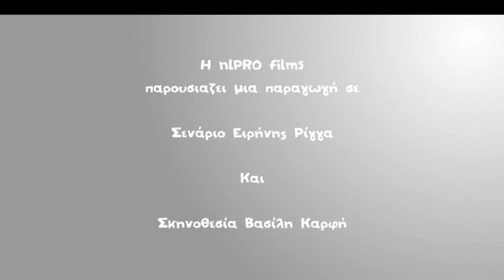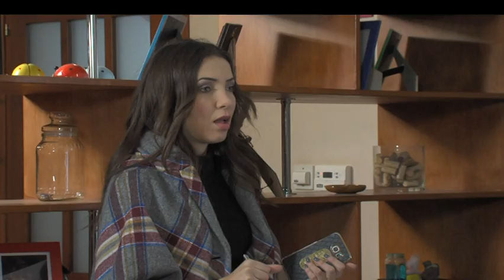Βρέχει έρωτα επ.22 (2015) SigmaTV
O πρώτος έρωτας πόσο κρατάει; Και όταν χαθεί ξανάρχεται; Πώς ξανάρχεται; Εκδικητικός;  Τρυφερός; Μια γλυκιά ανάμνηση;  Μπορεί να ξαναζήσει; Αυτό ψάχνουμε να ανιχνεύσουμε μέσα από τον νεανικό έρωτα τριών ζευγαριών, της  Έλενας και του Κωστή που είναι φοιτητές και θέλουν να παντρευτούν αλλά όλα είναι εναντίον τους, του Άρη και της Αλεξάνδρας, γονείς της Έλενας, που χώρισαν νωρίς, για κάποιους λόγους που ακόμη δεν έχουν ξεκαθαρίσει μέσα τους το γιατί, ή νομίζουν ότι έχουν ξεκαθαρίσει, του Άρη και της Ιφιγένειας που κουβαλάει μια ανάγκη εκδίκησης, του Λεωνίδα και της Αλεξάνδρας που τον έχει ρίξει  σε ένα ανήλιαγο κελί στην Ταϊλάνδη; Και ακόμη της Στέλλας και του Αχμέτ που δεν χρειάζεται να διευκρινίσουμε τα εμπόδια, της Έλενας και του Μιχάλη που δεν είναι έρωτας στην πραγματικότητα αλλά εργαλείο για να πονέσουν κάποιοι άλλοι; Που μπορεί να μας πάει  ένας έρωτας; σε ποια φωτεινά ή σκοτεινά μονοπάτια; Η εκδίκηση είναι πιάτο που τρώγεται κρύο ή δεν έχει αξία πια όταν περάσει ο χρόνος; Βρέχει έρωτα.

Σκηνοθεσία: Βασίλης Καρφής & Κώστας Χριστοφόρου

Σενάριο: Ρένα Ρίγγα

Ηθοποιοί: Σταμάτης Γαρδέλης (Άρης) , Τόνυ Δημητρίου (Χάμπος) , Ευαγγελία Μουμούρη (Αλεξάνδρα) , Ελεάνα Παπαδοπούλου (Ιφιγένεια "Φιγενού") , Γιώργος Αναγιωτός (Αχμέτ) , Μαριλένη Σταύρου (Βουλίτσα) , Αγγελική Φιλιππίδου (πεθερά Μαρίας) , Μαρία Παπαφωτίου (Έλενα) , Μένια Μαθιουδάκη (Ντίνα) , Χριστιάνα Θεοδώρου (Μαρία) , Χάρης Αριστείδου (Κωστής) , Κωνσταντίνος Γαβριήλ (Μανώλης) , Άλκης Χρήστου (Πάρης) , Εύα Παπαγεωργοπούλου (φίλη Μαρίας) , Αγγελίνα Ευθυμίου (κόρη Μαρίας) , Ξάνθος Χρήστου (γιος Μαρίας) , Χάρης Κκολός (Λεωνίδας) , Νίκος Πουρσανίδης (Μιχάλης)